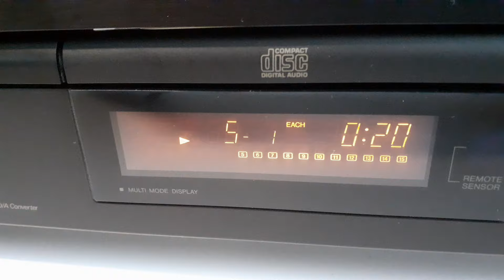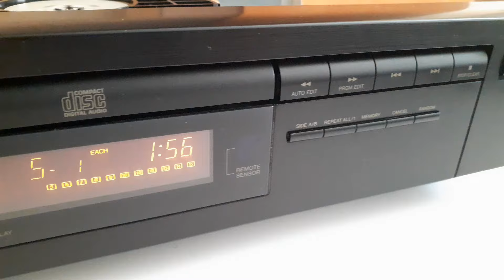JVC Compact Disc Player XL-V242, Japan, limited, (1991-92') - Look inside after maintenance